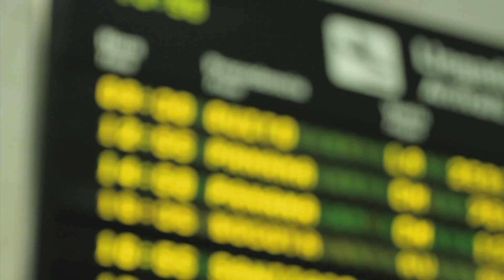Un Aeropuerto más grande, para un Perú más grande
Para anunciar la gran ampliación del Aeropuerto Internacional Jorge Chávez, en Lima Airport Partners le quisimos dar a nuestros usuarios la oportunidad de ser parte de un gran evento.